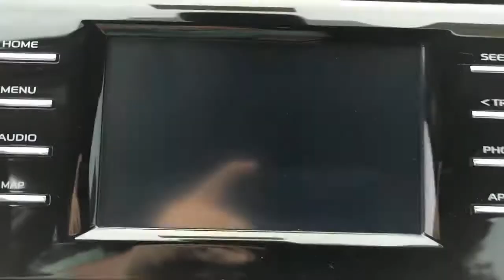2019 Toyota Camry Hattiesburg, Lumberton, Sumrall, Ellisville, Wiggins, MS 39472A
Gray Used 2019 Toyota Camry available in Hattiesburg, Mississippi at Toyota of Hattiesburg. Servicing the Lumberton, Sumrall, Ellisville, Wiggins, MS area.